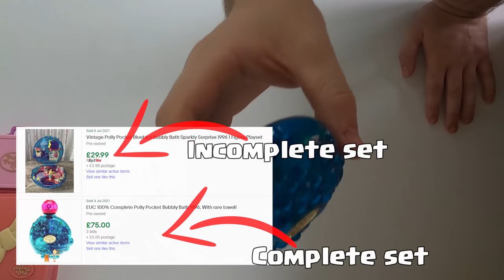Polly Pocket's - Were These Toy Polly Pocket's a Good Buy? - Buy And Sell For Profit Ebay 2021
I Paid £20 for this Huge Polly Pocket's Toy Collection.
Lets check them all out and see how much they are selling for!!

Main Ebay

Second Ebay

You can find EVERYTHING I use for my Youtube + Ebay using this Amazon link or check out the links further down.

➤➤ Amazon Links For Useful Products ➤➤
Video Equipment -

GoPro HERO7

1 Roll 500x Labels 6x4 (Zerbra + Rollo Compatible Labels 6x4)

10 Rolls 500x Labels 6x4 (Zerbra + Rollo Compatible Labels 6x4)

Packing Supplies

700 Mixed sized clear sealable bags

10KG Digital Mailing Scales Dymo

5KG Digital Scales
Packitsafe Poly Mailers  Multiple sizes

100x Rigid Cardboard Envelopes 180mm x 235mm DVD

Tape gun